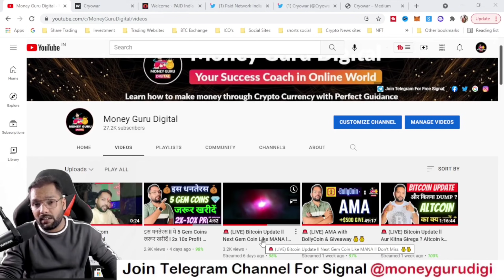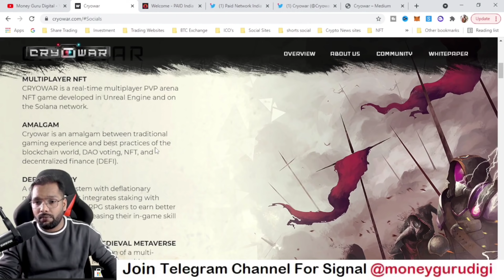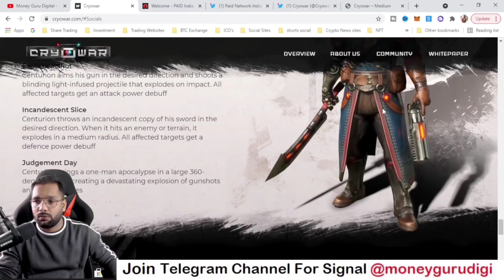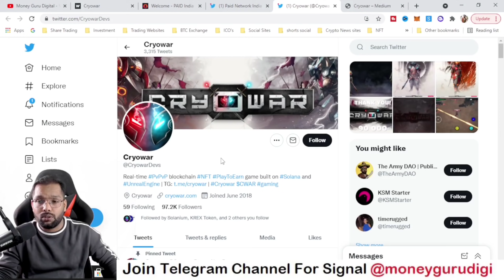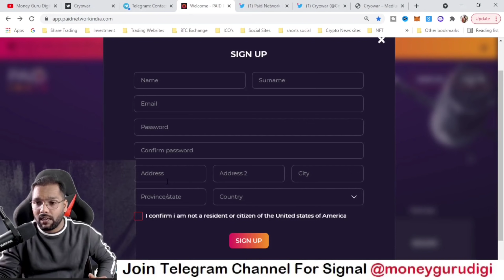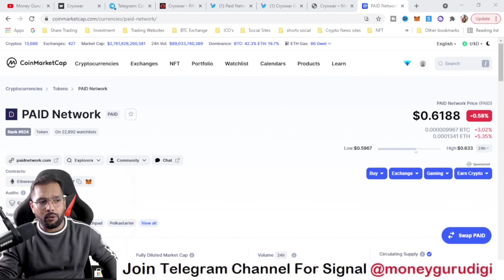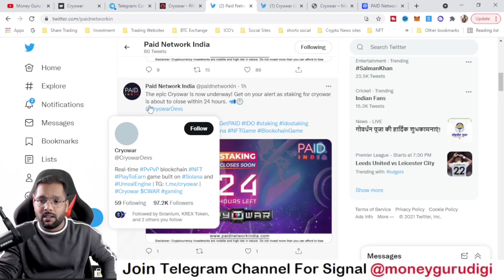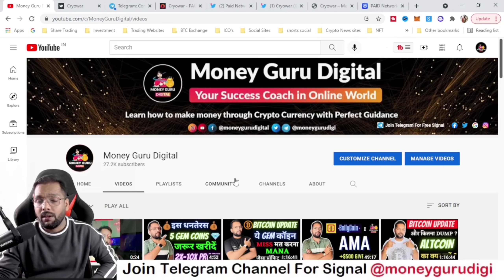Next 10x 50x IDO Cryowar on Paid India